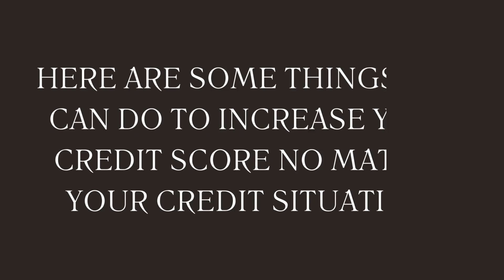How to Improve Your Credit Score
Are you looking to boost your credit score and unlock better financial opportunities? In this comprehensive guide, we dive into proven strategies to help you improve your credit score quickly and effectively.